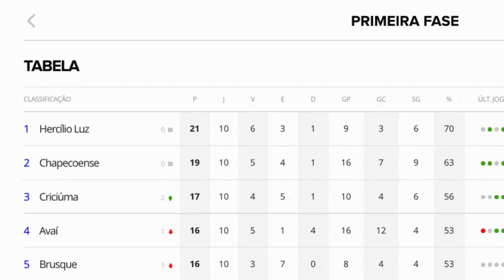AVAÍ x CRICIÚMA | 11ª RODADA CAMPEONATO CATARINENSE 2023 | QUEM GANHA O CLÁSSICO NA RESSACADA?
⚽️  DUELO DO LEÃO X TIGRE NO CLÁSSICO DO CAMPEONATO CATARINENSE - 2023 NA 11ª RODADA!
Avaí x Criciúma (Estádio Aderbal Ramos da Silva)
– As duas equipes já estão classificadas e ambos lutam para garantir posição entre os quatro primeiros para ter a vantagem de decidir o segundo jogo em casa;

🤩  A 11ª e última rodada da primeira fase do Catarinense Fort Atacadista 2023 promete fortes emoções neste fim de semana. Todas as seis partidas serão realizadas simultaneamente. Os jogos ocorrerão neste sábado (11/03), às 16h30min.

- CONFIRA NO VÍDEO A CLASSIFICAÇÃO ATUAL DO CAMPEONATO!

Se você gosta do nosso conteúdo, deixe o seu apoio, e

ıllıllı⭐🌟 I͙N͙S͙C͙R͙E͙V͙A͙-S͙E͙ N͙O͙ C͙A͙N͙A͙L͙ 🌟⭐ıllıllı

Contamos com o apoio de todos vocês!

👍  Abraço!

@Diário do Tigre